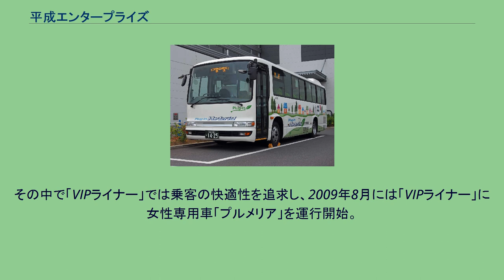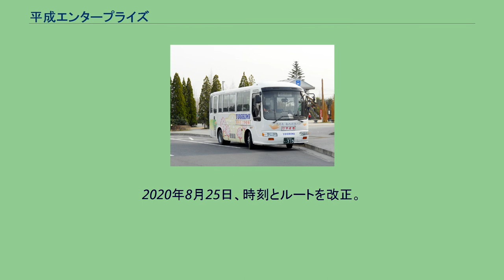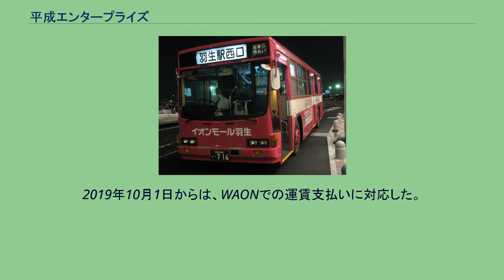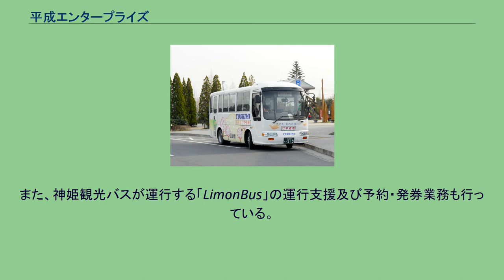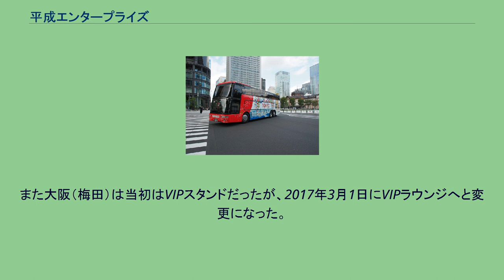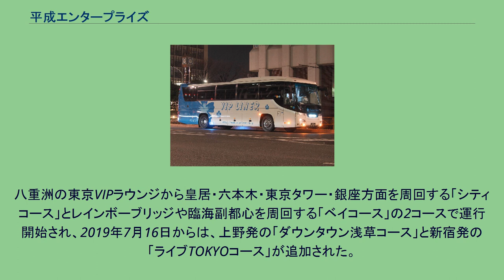平成エンタープライズ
株式会社平成エンタープライズ（へいせいエンタープライズ）は、埼玉県志木市に本社を置くバス事業者・旅行業者である。
インバウンド系貸切バス事業者から出発し、ツアーバス参入を経て高速バスへ移行した「VIPライナー」の運行会社として知られる。
本項では、系列のバス事業者である平成コミュニティバス株式会社（へいせいコミュニティバス）についても記述する。
貸切バス、高速バス（旧ツアーバス）の運行を中心事業とする。
また東京都練馬区・板橋区・北区・足立区および多摩地域の一部で、特別支援学校のスクールバスの運行受託も行っている。
ツアーバス「VIPライナー」の高速乗合バスへの移行を機に乗合バス事業へも進出し、埼玉県内で一般路線バスも運行する。
2019年3月までは吉見町のコミュニティバス「吉見町巡回バス」の運行受託も行っていた。
バス事業以外では、フィットネスクラブ「カーブスジャパン」のフランチャイズチェーン契約としてフィットネス事業に進出した（フィットネス事業を参照）。
また宿泊事業としてドミトリー「ホステルわさび」などを運営する（ホテル事業を参照）。
過去にはラーメン店やサブウェイのフランチャイズ店などの外食事業（外食事業を参照）、ネイルサロン、介護事業所などを運営していた。
年に一度、高速バス「VIPライナー」や一般路線バス、平成コミュニティバスの利用者や、カーブス東京都内3店舗と埼玉県内4店舗の会員に感謝して、謝恩イベントを実施している。
平成エンタープライズとして、以下の団体に加盟している 「車の運転が好きなバスオタク」と自称する創業者の田倉貴弥が、1992年（平成4年）に25歳で起業し会社設立。
田倉は父の会社が倒産したため、高校を中退し佐川急便に就職してセールスドライバーとして働いていた。
田倉は「運転が好きだったから運送会社に就職した」と言う。
しかしバブル景気の最中に早朝から深夜まで働きづめで体調を崩して退職。
大切にしていた愛車の外車を売り、中古の日野・ブルーリボンRU（観光型12m車、1982年式）を800万円で購入。
そのたった1台のバスを元手にバス会社を始めた。
田倉は「大きいバスが好きだったから（最初に）大型バスを買った」と言う。
創業時に購入した最初のブルーリボンRUは「EF750型エンジンを積んだ乗りやすいバスだった」と田倉は述べるとともに、その「初代車両」は中古車として売却してしまったが「残しておけばよかった。今となっては残しておけばよかったと思うバスがたくさんある」と語っている。
父の知人の台湾人旅行業者から観光客の送迎とバスツアーを依頼されたことが契機で事業を始め、台湾人観光客の訪日外国人旅行をターゲットにしたインバウンド輸送から始めた。
そして台湾や香港から仕事が入るようになり、台湾人経営者から2,000万円の融資を受けてバスを3台に増車。
さらに華僑経営者らから約1億円の融資を受けて1992年に会社を設立した。
借金は4 - 5年で返済できたという。
まだ政府がインバウンド観光に力を入れ始める前の時代、当時の観光バス業界は国内需要が中心で、1980年代から1990年代には台湾人観光客を受け入れない観光バスも多かったため需要はあった。
当初は旅行会社から仕事を受け、田倉自身が運転手として観光客を乗せており、入社してきた従業員にも田倉自身が運転を教えていたまた田倉は自ら運転するかたわら旅行会社への営業も行っていたが、この際に佐川急便でセールスドライバーとして勤務していた経験が役立ったという。
こうして平成エンタープライズは、インバウンド向け観光バス会社の先駆けとして急成長していく。
2000年代のバス事業規制緩和を受け、2007年8月に東京 - 大阪間で高速ツアーバス「VIPライナー」を運行開始、ツアーバス業界に参入。
首都圏と京阪神を結ぶツアーバスは需要の高さから多くの貸切バス事業者が運行に参入し、特に東京 - 大阪間は激戦区となり熾烈な価格競争が繰り広げられた。
その中で「VIPライナー」では乗客の快適性を追求し、2009年8月には「VIPライナー」に女性専用車「プルメリア」を運行開始。
女性客をターゲットとしたパウダールーム付きの待合室「VIPラウンジ」を設置し、2010年7月には第1号として新宿VIPラウンジがオープン（2020年9月閉鎖）、同年10月には関西に京都VIPラウンジ、なんばVIPラ...